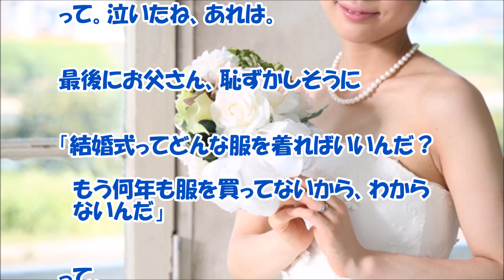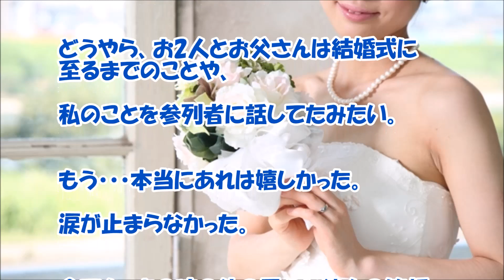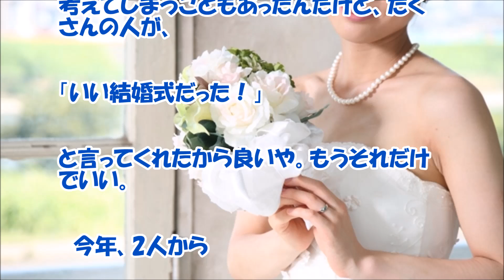【感動する話 結婚式】ブーケを投げなかった花嫁【泣ける話】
結婚式で、ブーケを投げなかった花嫁の感動する泣ける話です。

【関連動画】

スカッとする話　激しい嫁いびりに身体を壊した妹が実家に戻ってきた→荷物を取りに行くと、妹のトメがネチネチと絡んできたので思わず…【スカッとブレイク】

【スカッとする話】ウト姉が体を壊してそのまま亡くなったウト弟「自分ならもっと十分な世話ができたのに！」私「わかりました！」ウト弟「え？」…　　→結果ｗｗ【スカッと便り】

感動する話 ｢結婚してすぐ介護がある結婚をする事はない」彼と彼を育てた祖母（84歳）の目の前で結婚を猛反対した私の両親。その２日後でした。彼の祖母が…【家族・泣ける話】DOUGA YUUMEI

【感動する話 泣ける話】俺と兄貴の事を可愛がってくれた『おじさん夫婦』【切ない話】

【感動する話 学生時代】ただ一人異変に気付いてくれた！『私の兄貴』【兄妹 泣ける話】

【感動する話 職場】彼が地方支店に飛ばされて来た！『本当の理由』【恋愛 泣ける話】